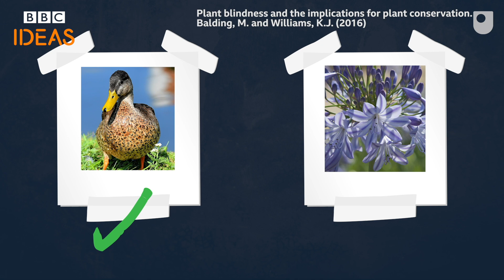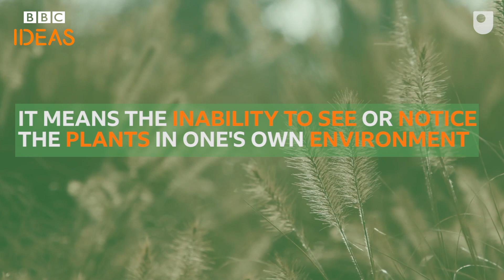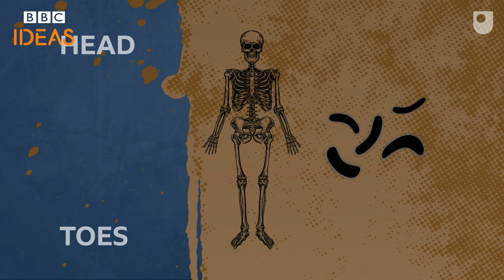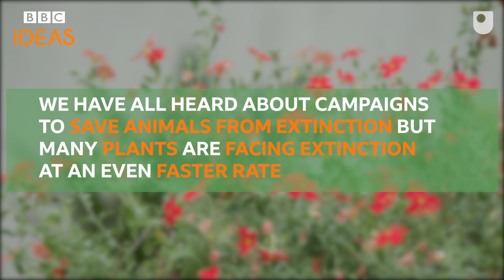What is plant blindness (and are you suffering from it)? | BBC Ideas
"Plant blindness" is the inability to appreciate - or sometimes even notice - the plant life around us. And it's a surprisingly common phenomenon. But more and more studies show that spending time in nature is good for our wellbeing.

Want more like this? Have a watch of this beautiful animation! 👉 Is it time to reassess our relationship with nature?